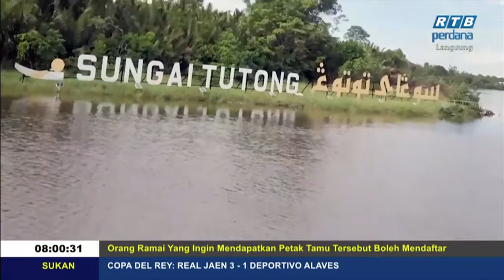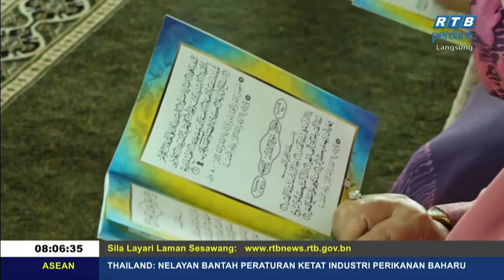Rampai Pagi 19 Disember 2019 Segmen Daerah Tutong